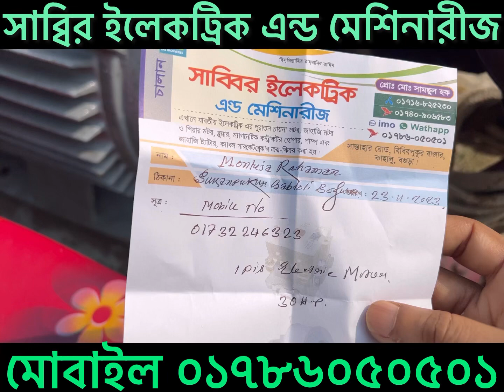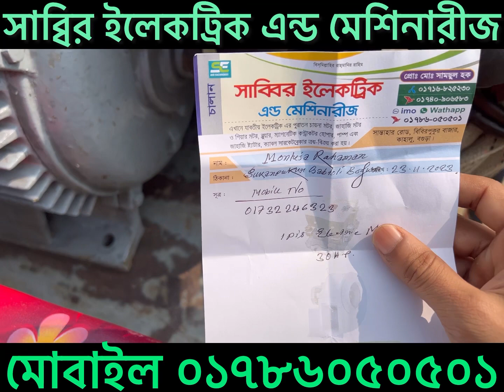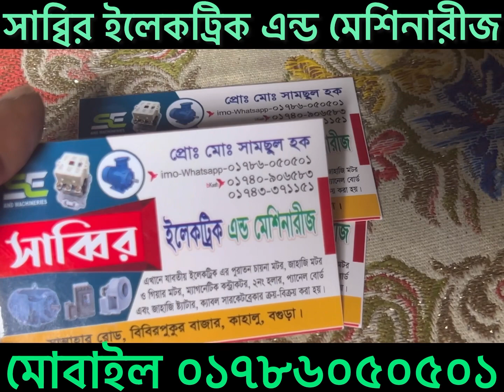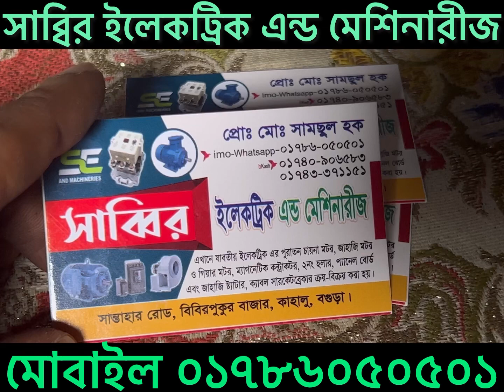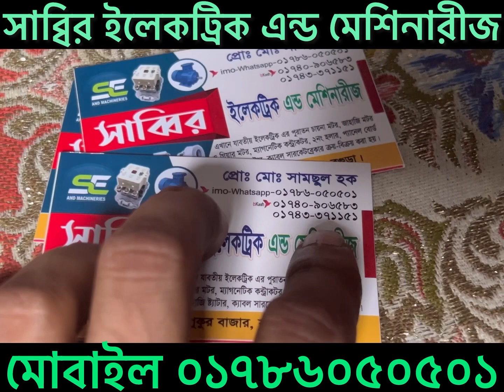#কাষ্টমার রিভিউ ৩০ঘোড়া ২নং হলার রাইচ মিলের ব্যবহার জন্য গ্যারান্টি সহকারে বিস্তারিত ০১৭৮৬০৫০৫০১